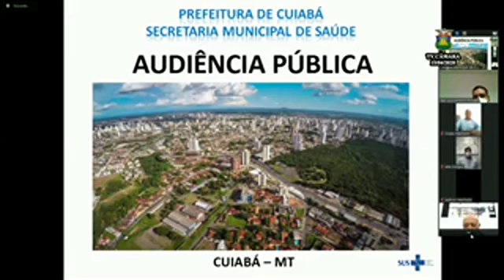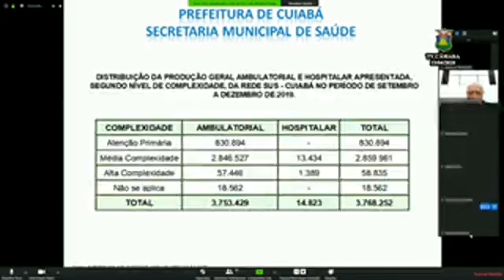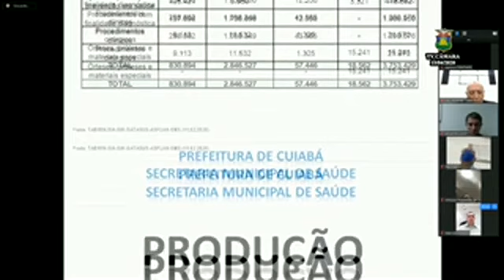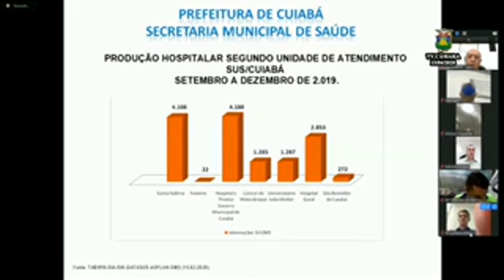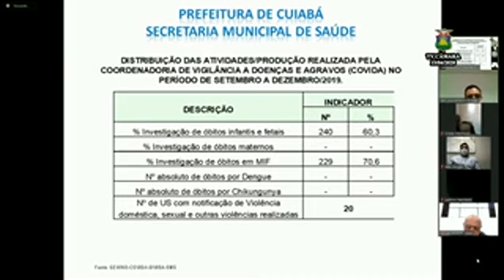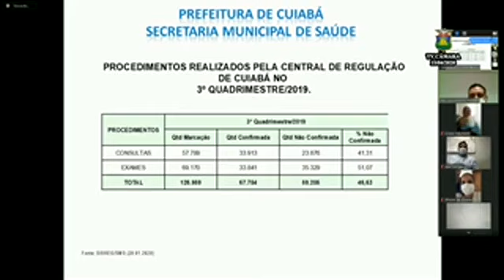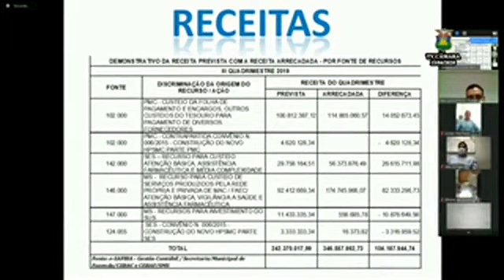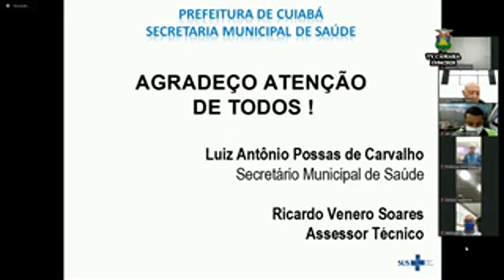Sessão Virtual do Secretário Luiz Antônio Possas sobre dados da saúde na Câmara Municipal de Cuiabá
A pedido da Comissão de Saúde e Previdência Social da Câmara Municipal de Cuiabá, o secretário de Saúde Luiz Antônio Possas de Carvalho apresentou aos vereadores da Capital o plano de contingencia do Executivo Municipal contra o novo Coronavírus (Covid-19).